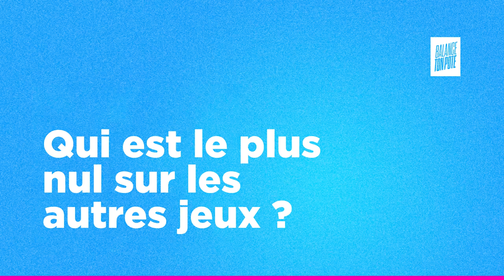IL A MIS PLUS DE 5000€ DANS FORTNITE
🖱 Logitech GPRO
⌨ Logitech G915 sans fil
Tapis Logitech G Powerplay
🎧 Logitech GPRO X filaire/sans fil
🎥 Logitech StreamCam

STREAMERS 📱

NOS RÉSEAUX 📱